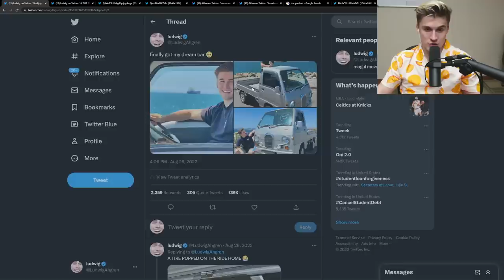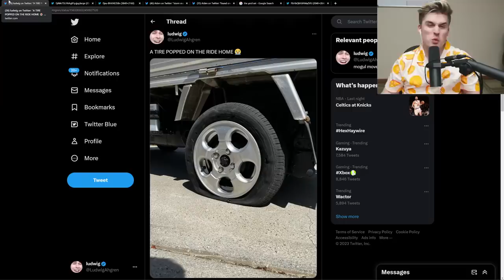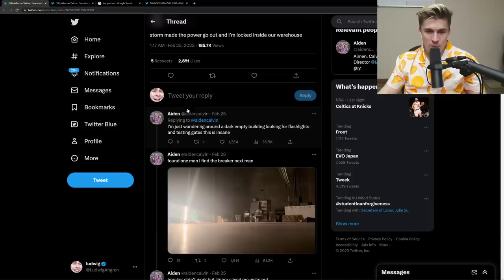I Was Robbed